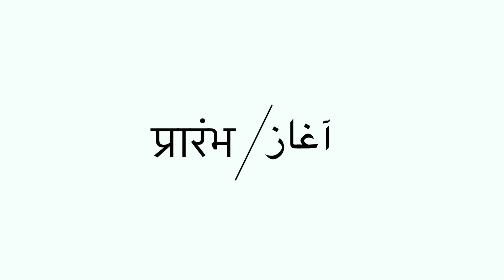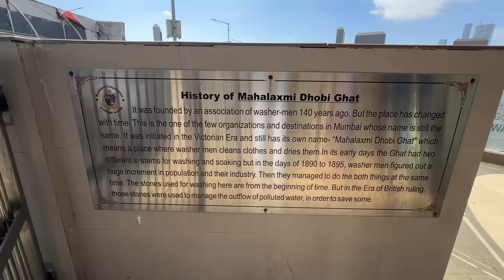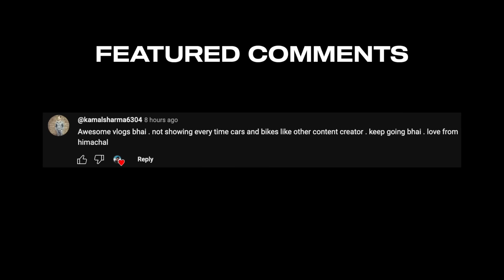Dhobi Ghat Locals Ne Galat Kiya Hamare Sath ? Ya Nahi Aap Batao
7 Din Apne Mumbai Me is a special content series on Instagram where I'll be sharing 7 unique stories and things to do in Mumbai. If you want me to visit your city, comment with 7 unique things in your city and maybe I'll cover it.
In this vlog, I'm visiting 140-year-old world's largest open air laundry - Mahalaxmi Dhobi Ghat. It is located at Mahalaxmi railway station in southern Mumbai, India.
The washers or dhobis, work in the open to clean clothes and linens from Mumbai's hotels and hospitals. This place is free to visit and click pictures and make videos. However, the locals are not very friendly and you might face some challenges like scammers, pickpockets and thieves.
Many famous Bollywood movies have been shot here like Don, Ghayal, Salaakhen, Munnabhai MBBS, Dhobi Ghat and many more.